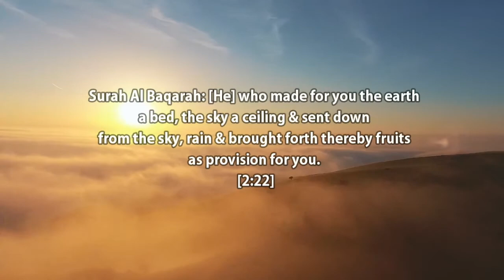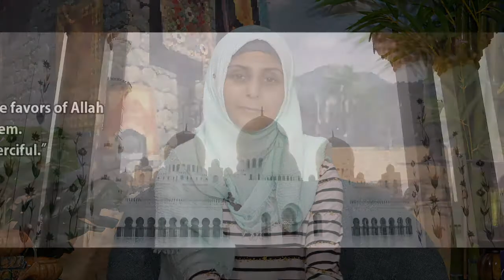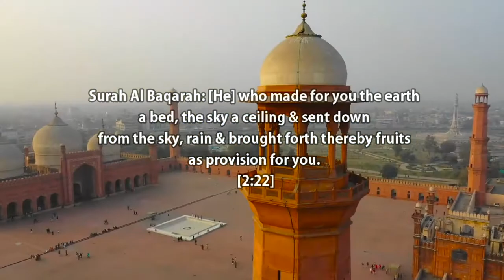Better is coming | Beauties of Islam |Ep 07 | Moulana Atif Majeed Sulaimani